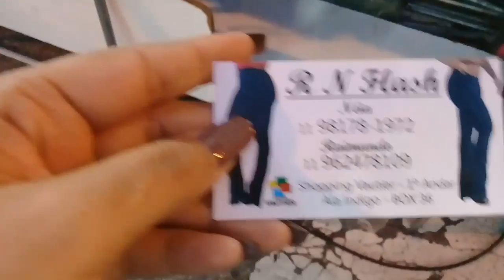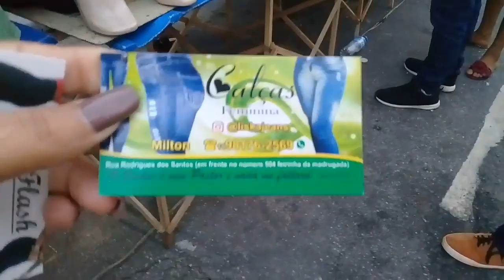FEIRA DA MADRUGADA BRÀS | TUDO NA PROMOÇÃO, FEIRINHA DA MADRUGADA BRÀS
Oiie hoje gravamos para vcs a RUA RODRIGUES DOS SANTOS, na feirinha da madrugada com muita roupas lindas para vcs e muitas peças na promoção. Espero que vcs gostem do vídeo fizemos com muito amor e carinho 😙